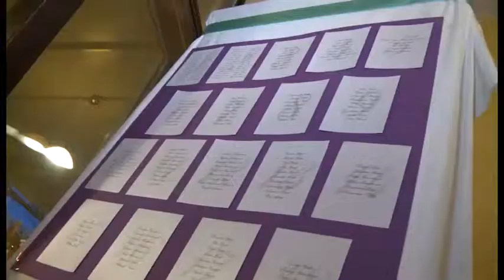Helena i David svadbeni spot